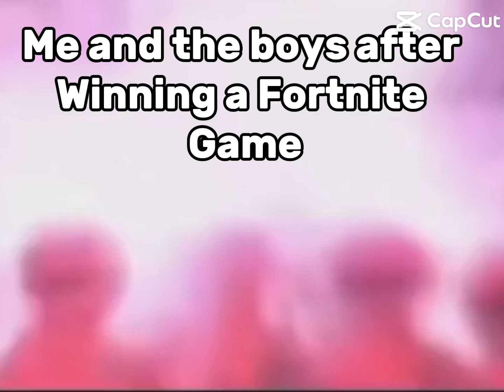WE WON BOYS FINALLY